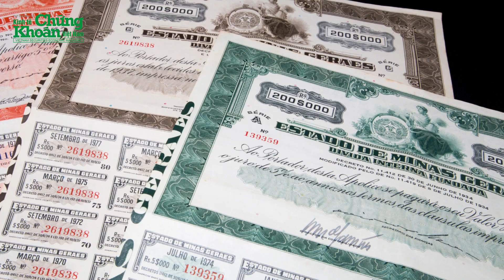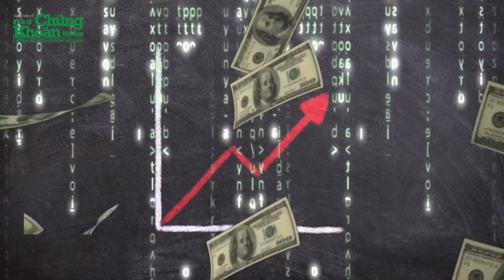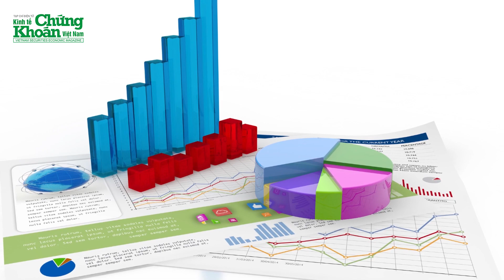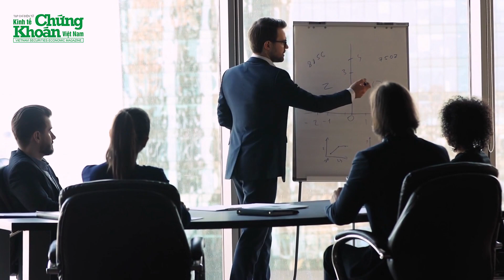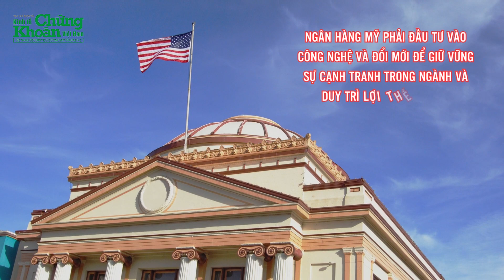Niềm tin của người gửi tiền tại Mỹ với ngành ngân hàng đang lung lay.